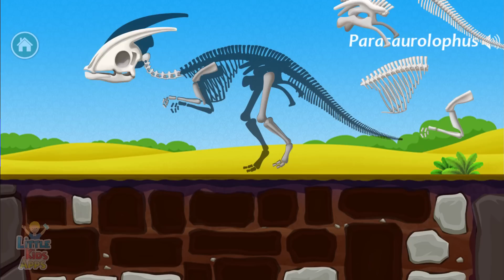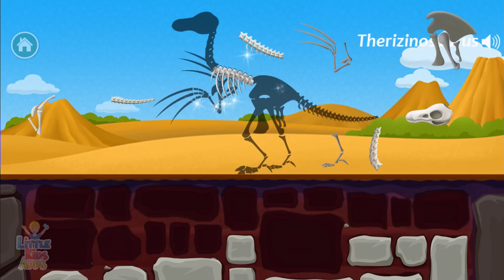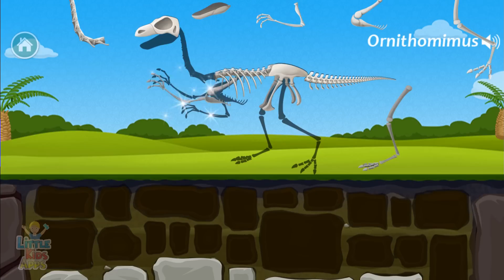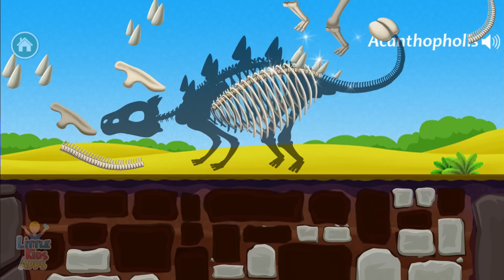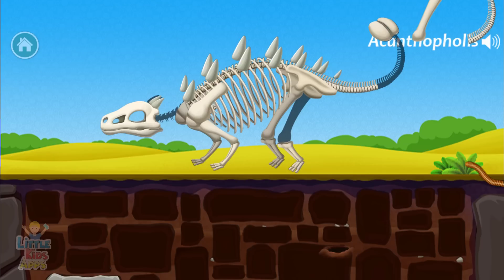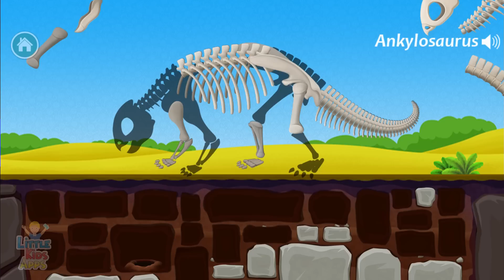Kids Learn About Dinosaurs - Fun Educational Dinosaur Park Game for Children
Dinosaur Park
Let's go to the Excavation site, let's dig Dinosaur Fossils, exploration and more! Dinosaur Park is a unique Dinosaur fossil exploration game. You can assemble 18 kinds of dinosaurs!